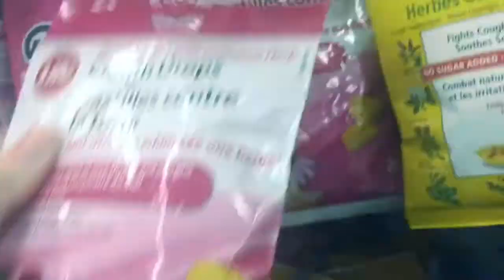Stocking your Medicine Cabinet - and tips to be prepared when colds and fevers arrive this winter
{sponsored} I was able to stock up my medicine cabinet with supplies lately, and just in time as my youngest got a big cold! Find out which Life Brand products I keep at home, and not at home!